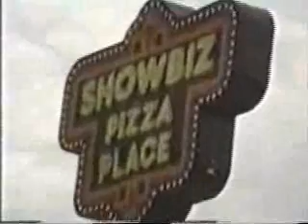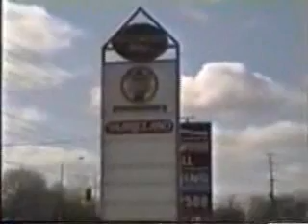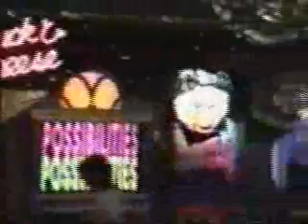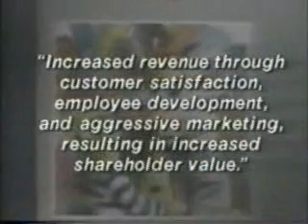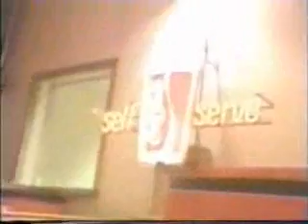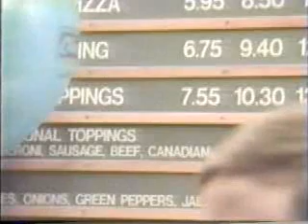Chuck e cheese training video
Chuck e cheese 1977